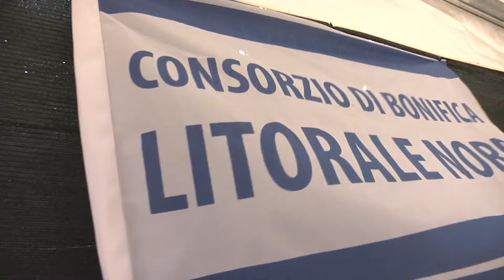Cerveteri, presto uno sportello del Consorzio di Bonifica a Due Casette - Canale 10